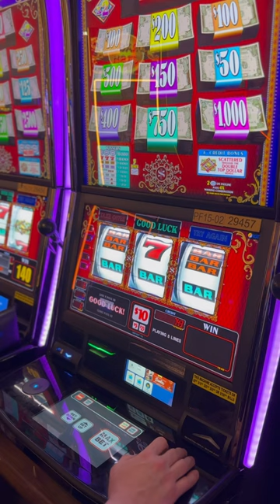Double Diamond 💎 7 Top Dollar